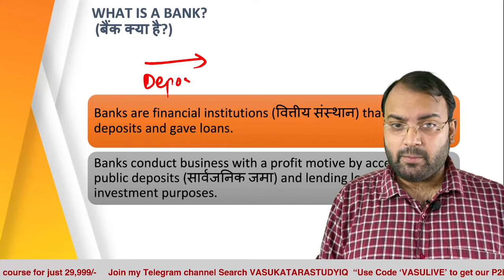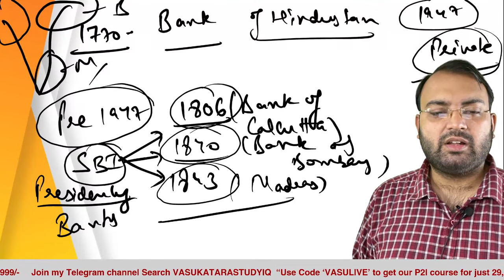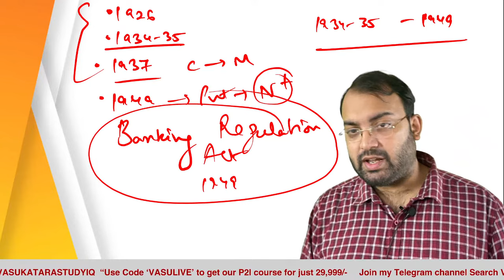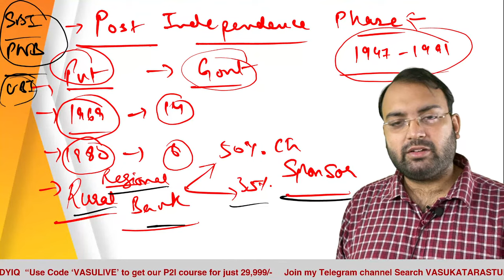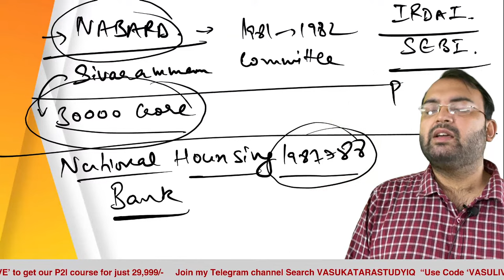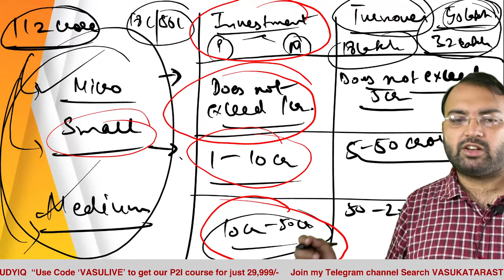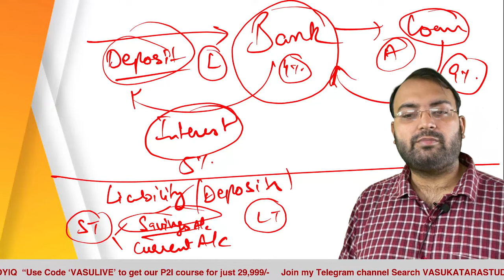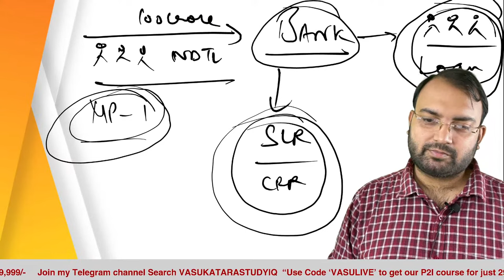Complete Indian Economy | Ramesh Singh | Lec 14 - Banking Part-1 | UPSC 2024/25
In this lecture (Lec 14) of the Complete Indian Economy series by Ramesh Singh, delve into the topic of banking in India. Gain a comprehensive understanding of the banking system, its structure, functions, and regulatory framework. Study the role of banks in the Indian economy and their significance in financial inclusion and economic development. A must-watch for UPSC aspirants preparing for the economy section of the 2024/25 exams.